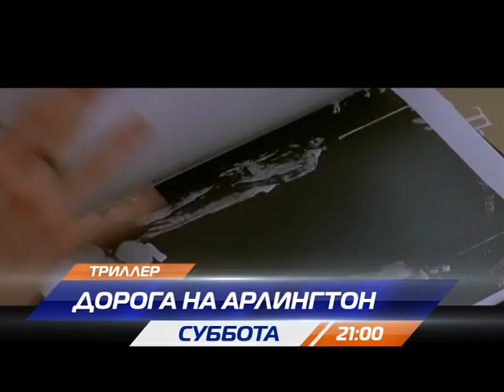Дорога на Арлингтон